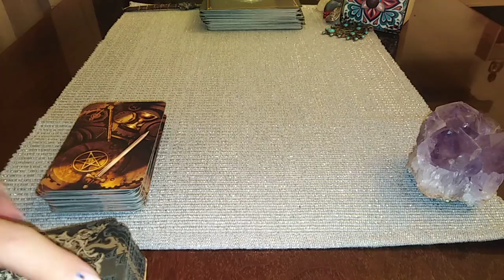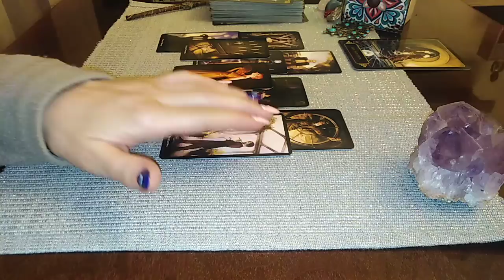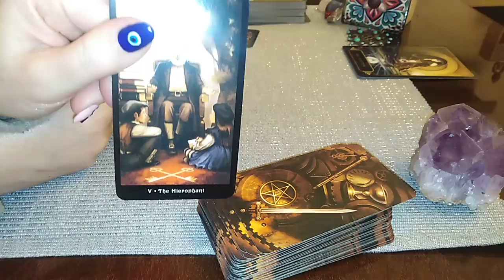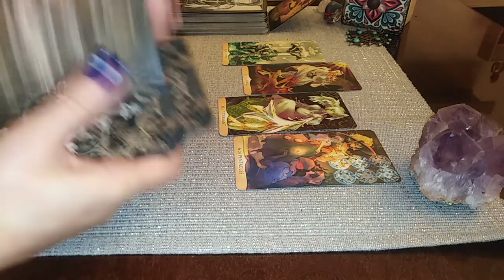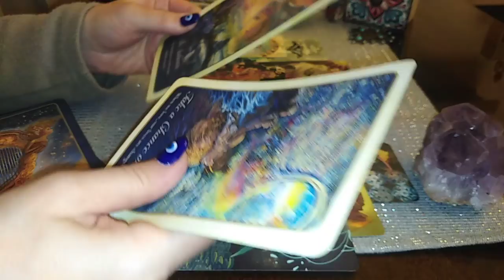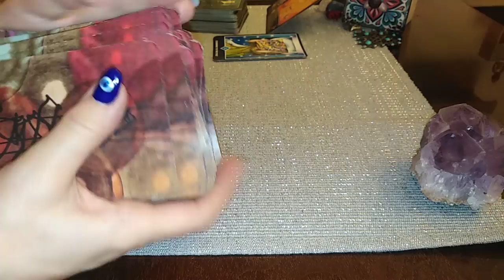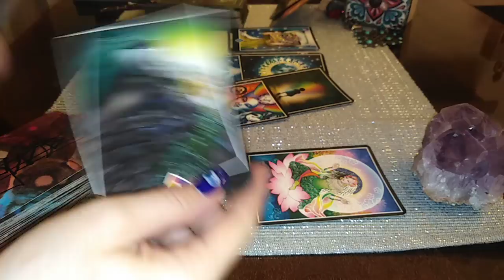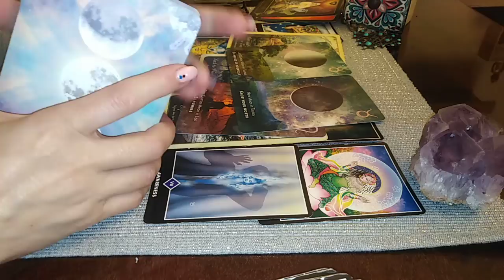2.02.2022 ⛩️ PORTAL ENERGETIC * CE MANIFESTATI - LA ALEGERE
INTRO - 0:00
NR 1 - 0:55
NR 2 - 23:32
NR 3 - 51:31
INTERESANT ! timpii celor 3 variante se reduc toti, la 1 - adica .chiar se va manifesta (mai devreme sau mai tarziu).
Va astept !